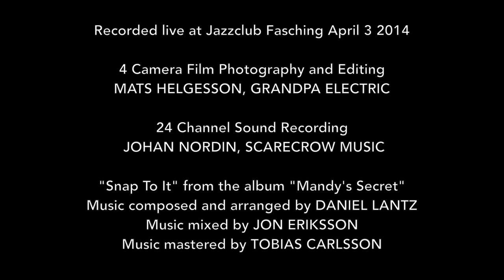BEAT FUNKTION - SNAP TO IT : Live At Fasching [excerpt]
"Snap To It" : Live At Fasching 2014
EXCERPT FROM CONCERT "BEAT FUNKTION LIVE AT FASCHING" RELEASED BY DO MUSIC RECORDS 2014
Recorded live at Jazzclub Fasching April 3 2014.
Director of Photography and Editing : MATS HELGESSON
Sound recording : JOHAN NORDIN
Sound mixing : JON ERIKSSON
Sound mastering : TOBIAS CARLSSON

KARL OLANDERSSON : trumpet
OLLE THUNSTRÖM : tenor sax
JOHAN ÖIJEN : electric guitar
DANIEL LANTZ : fender rhodes
PAL JOHNSON : electric bass
JON ERIKSSON : drums

OLA BOTHZÉN : percussion

"Snap To It" is composed and arranged by Daniel Lantz. It is available on Beat Funktion's fourth album "Mandy's Secret" released on CD and digital worldwide by Do Music Records on September 29th 2014.